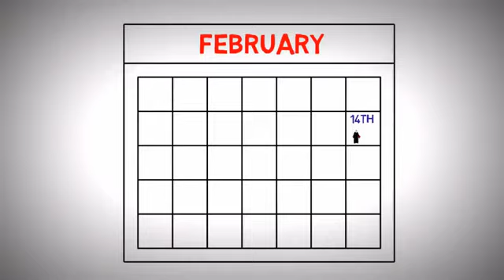Valentines Day History 14 Feb short story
Valentines day history why we celebrate valentines Day ,why it is the day of lover hope you enjoyed thank you^^ For lovers
This is the real history of valentines day

Story of St. Valentine
"The story of Valentine's Day begins in the third century with an oppressive Roman emperor and a humble Christian Martyr.   The emperor was Claudius II.   The Christian was Valentinus.
Claudius had ordered all Romans to worship twelve gods, and had made it a crime punishable by death to associate with Christians.   But Valentinus was dedicated to the ideals of Christ; not even the threat of death could keep him from practicing his beliefs.   He was arrested and imprisoned.
During the last weeks of Valentinus's life a remarkable thing happened.   Seeing that he was a man of learning, the jailer asked whether his daughter, Julia, might be brought to Valentinus for lessons.   She had been blind since birth.   Julia was a pretty young girl with a quick mind.   Valentinus read stories of Rome's history to her.   He described the world of nature to her.   He taught her arithmetic and told her about God.  She saw the world through his eyes, trusted his wisdom, and found comfort in his quiet strength.
"Valentinus, does God really hear our prayers?" Julia asked one day.
"Yes, my child, He hears each one."
"Do you know what I pray for every morning and every night?  I pray that I might see.   I want so much to see everything you've told me about!"
"God does what is best for us if we will only believe in Him," Valentinus said.
"Oh, Valentinus, I do believe! I do!"  She knelt and grasped his hand.
They sat quietly together, each praying.   Suddenly there was a brilliant light in the prison cell.   Radiant, Julia screamed, "Valentinus, I can see!  I can see!"
"Praise be to God!"  Valentinus exclaimed, and he knelt in prayer.
On the eve of his death Valentinus wrote a last note to Julia, urging her to stay close to God.   He signed it, "From your Valentine."  His sentence was carried out the next day, February 14, 270 A.D., near a gate that was later named Porta Valentini in his memory.   He was buried at what is now the Church of Praxedes in Rome.   It is said that Julia planted a pink-blossomed almond tree near his grave.   Today, the almond tree remains a symbol of abiding love and friendship.   On each February 14, Saint Valentine's Day, messages of affection, love, and devotion are exchanged around the world."